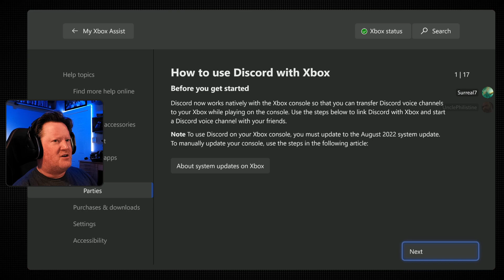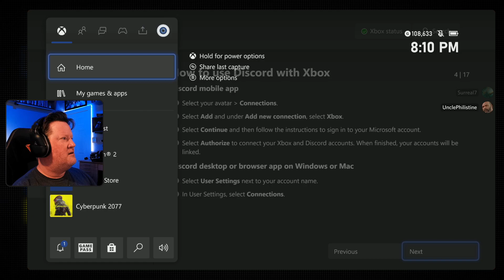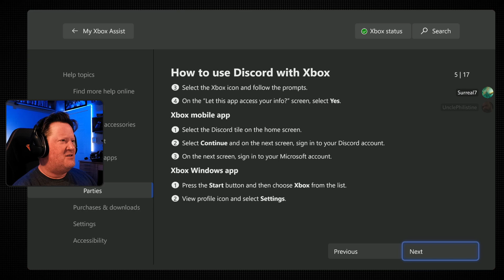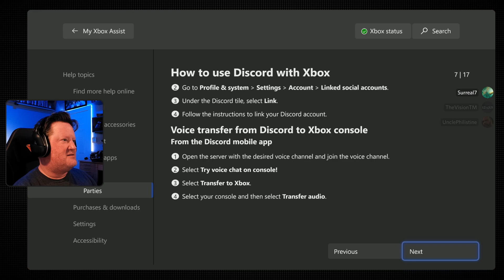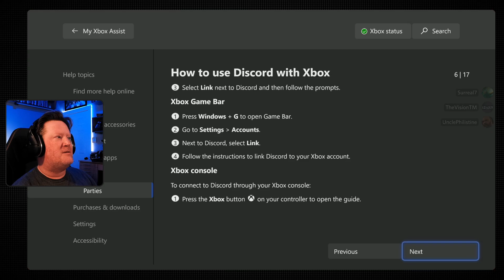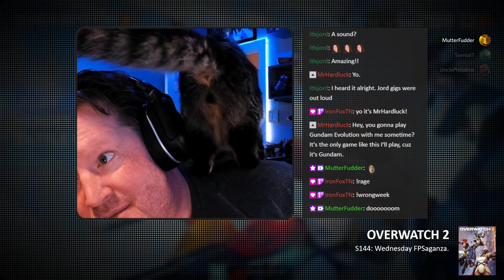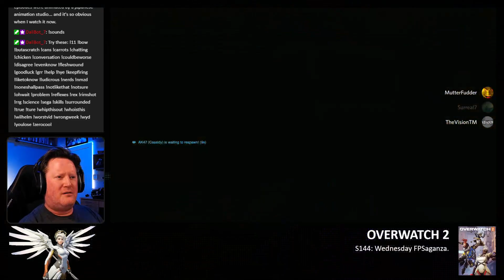S144: Wednesday FPSaganza.